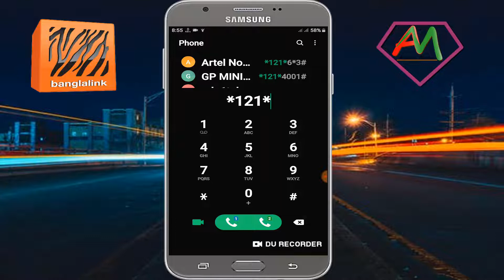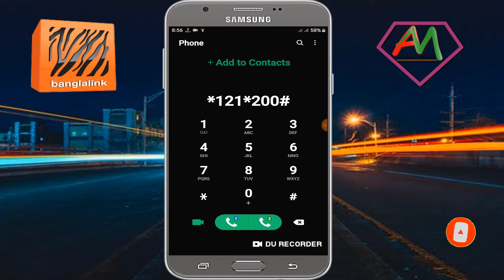Banglalink mb offer 2021 | Banglalink internet offer 2021 | Banglalink bondho sim offer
banglalink mb offer 30 days
banglalink internet recharge offer 2021
banglalink internet offer 15 days
banglalink internet package 2021
banglalink recharge offer 2021
banglalink mb check 2021
banglalink 9taka 1gb code
banglalink 19tk 2gb code
banglalink banglalink offer.